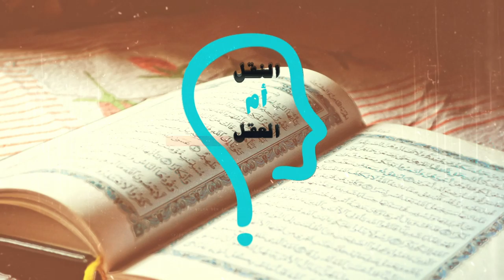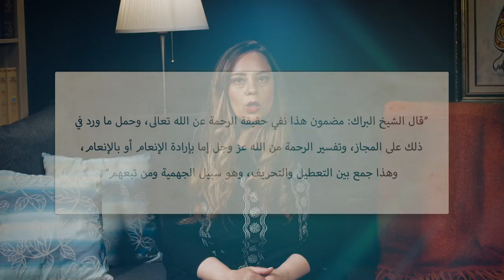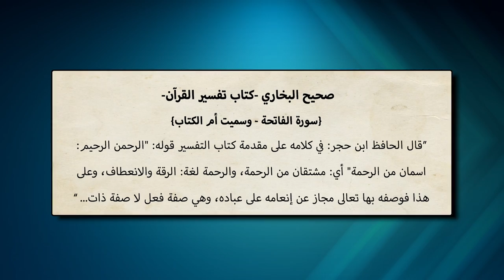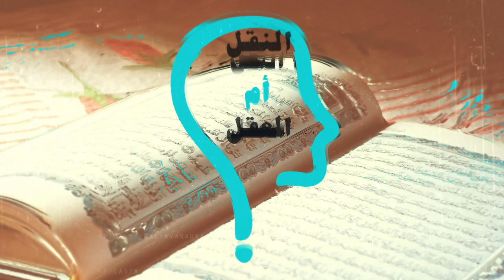برنامج النقل أم العقل - الحلقة 118 - الأزهر بين التعطيل والتحريف